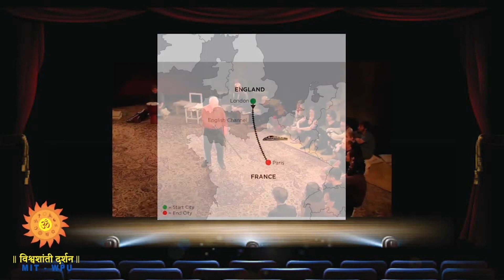जब एक अंग्रेज़ ने किया महाभारत का मंचन : Remembering Peter Brook on his 1st death anniversary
The Mahabharata is a 1989 film version of the Hindu epic Mahabharata directed by Peter Brook. Brook's original 1985 stage play was 9 hours long, and toured around the world for four years.
In 1989, it was reduced to under 6 hours for television (TV mini series). Later it was also reduced to about 3 hours for theatrical and DVD release. The screenplay was the result of eight years' work by Peter Brook, Jean-Claude Carrière and Marie-Hélène Estienne.

The French and eventual English version of the Mahabharata took several years for Brook and Carrière to write and bring to the stage. Three years before the film version was made, Peter Brook staged their adaptation in French at a quarry in Avignon, France. This and the eventual filmed version were the first time that the entire story of the Mahabharata was brought to the stage and made into a feature film.
In his book In Search of the Mahabharata: Notes of Travels in India with Peter Brook 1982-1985, Carrière speaks about the difficulty of adapting the Sanskrit into the European languages, particularly in regards to choosing the right words for certain terms. An example of this is atman, which is translated in the adaptation as depth of one’s being.
Using an elaborate-yet-minimal set and multi-racial cast from 16 different countries for the film, Brook's Mahabharata stood in contrast with the "opulently religious melodrama" of the 94-episode BR Chopra version of the Mahabharata which aired a year before the Brook-Carrière adaptation appeared on TV.
Along with one Indian actress, Malika Sarabhai other actors of Caucasian, African, Asian ancestry filled the cast of Brook's version, including Vittorio Mezzogiorno as Arjuna, Sotigui Kouyaté as Bhishma, and Tapa Sudana as both Pandu and Lord Shiva.

While working on the adaptation, Marie-Hélène Estienne travelled across Nepal and India, journeying from Manipur to Kanchipuram, in order to learn of the many different forms of the ancient epic from "Brahmins and writers and dancers and theatre people" across the subcontinent. Music composer Tsuchitori Toshiyuki remained in India for months on request from Brook make sure the play would "not use the music which everybody knows". Musicians from Iran, Turkey, and Denmark joined the production in order to score musical elements discovered by Tsuchitori, who was particularly influenced by Rabindra Sangeet.
The film version of the Mahabharata received a 20-minute standing ovation at the 1989 Venice Film Festival and received an Emmy Award after the film was aired on TV.